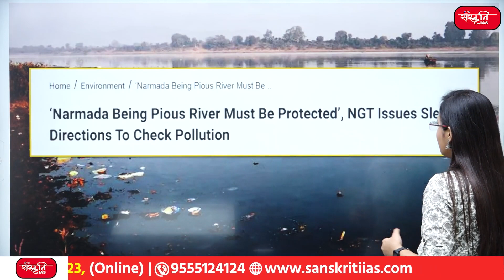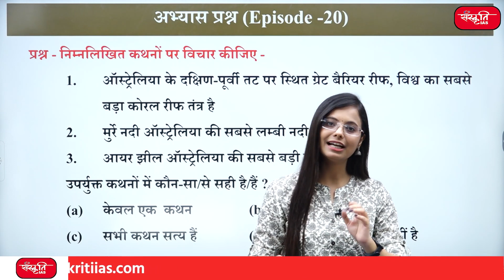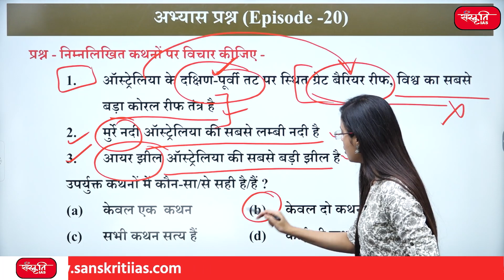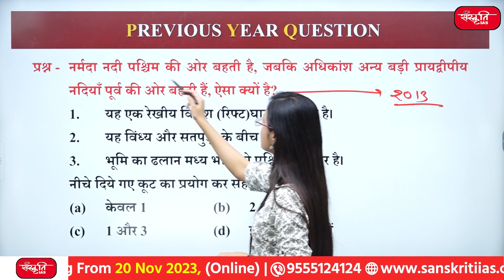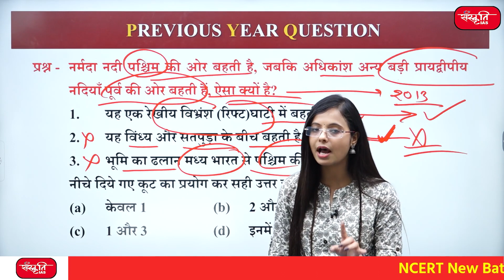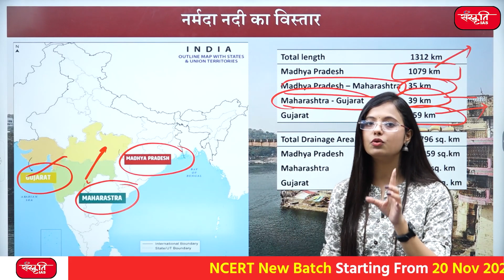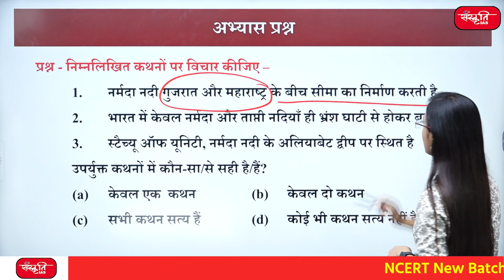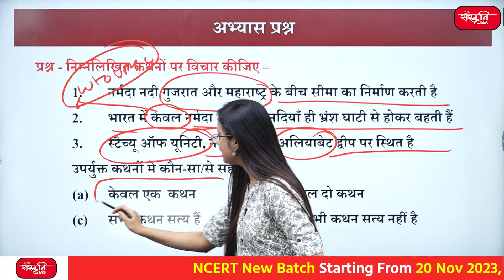PLACES IN NEWS | Episode - 21 | NARMADA RIVER in News | UPSC 2024 | Sanskriti IAS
👉 नर्मदा नदी
• हाल ही में नेशनल ग्रीन ट्रिब्यूनल ने सम्यक जैन द्वारा दायर याचिका पर सुनवाई करते हुए नर्मदा नदी में प्रदूषण रोकने के लिए कई निर्देश जारी किये और कहा कि पवित्र नदी होने के कारण नर्मदा को संरक्षित किया जाना चाहिए . सम्यक जैन ने याचिका दायर कर,नर्मदा नदी में गंभीर प्रदूषण पैदा करने और नदी में अनुपचारित सीवेज की रिहाई को रोकने में विफल रहने के लिए राज्य और अधिकारियों के खिलाफ कानूनी कार्यवाही की मांग की थी।

👉 Narmada River
• Recently, the National Green Tribunal, while hearing the petition filed by Samyak Jain, issued several directions to stop pollution in the Narmada River and said that being a sacred river, Narmada should be protected. Samyak Jain had filed the petition, seeking legal action against the state and the authorities for causing serious pollution in the Narmada river and failing to stop the release of untreated sewage into the river.

इस प्रकरण में निम्नलिखित क्षेत्र शामिल हैं :
👉नर्मदा नदी का विस्तार  (expansion of narmada river)
👉नर्मदा नदी  (Narmada River)
👉नर्मदा एवं सहायक नदियाँ (Narmada and tributaries)
👉प्रमुख बांध  (Major Dam)
👉भ्रंश घाटी में बहने वाली नदियाँ  (Rivers flowing in rift Valleys)
👉अफ्रीका : रिफ्ट वैली  (Africa: Rift Valley)
👉संयुक्त राज्य अमेरिका : रिओ ग्रांडे नदी (United States: Rio Grande River)
👉प्रमुख द्वीप  (Major Islands)
👉प्रमुख जलप्रपात   (Major Falls)
👉Statue of Unity  (Statue of Unity )
👉संरक्षित क्षेत्र  (Protected Area)

UPSC Preparation
Online UPSC Classes free
Sanskriti IAS Free IAS Classes
Sanskriti Free UPSC Lectures